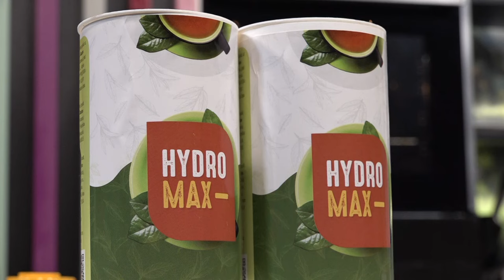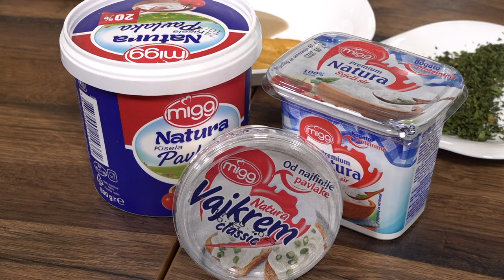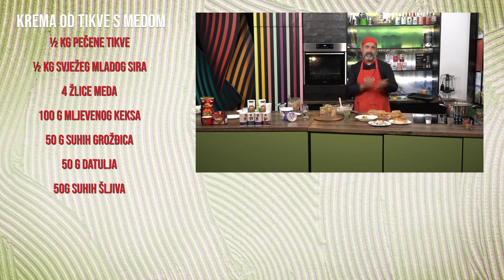KAKO OJAČATI IMUNITET by Vjeko Kramer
Imunološki sustav nas svojim konstantnim radom brani od raznih mikroorganizama i bolesti. Kada je imunitet oslabljen, javlja se bolest. U tom slučaju, mikroorganizam (npr. bakterija, virus) svlada barijeru koju je postavio imunološki sustav te napada naše stanice. No, kako ojačati imunitet? Vjeko ima odlične recepte za to!

Pratite nas na podcast platformama:
Apple Podcasts:

Amazon Music: